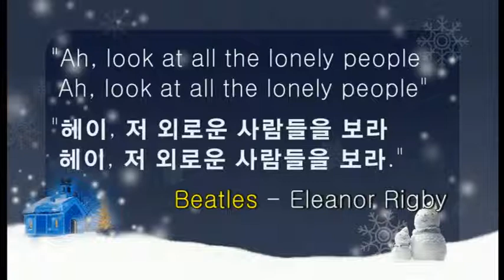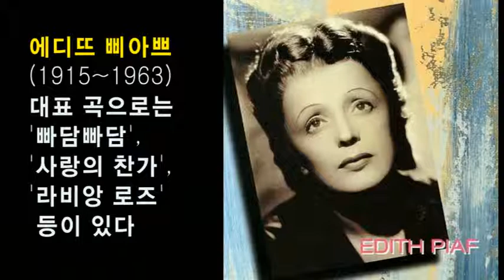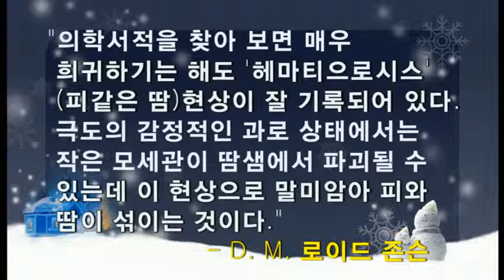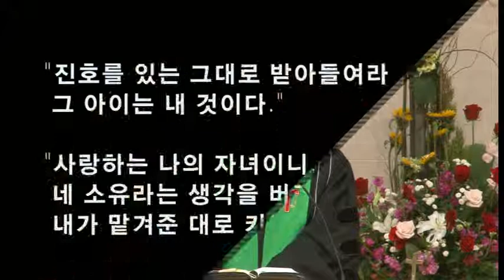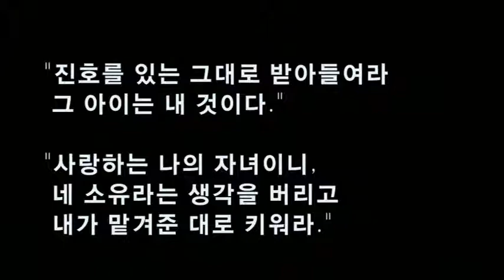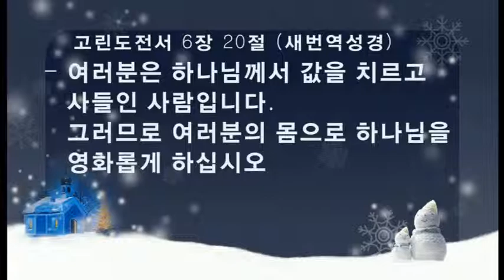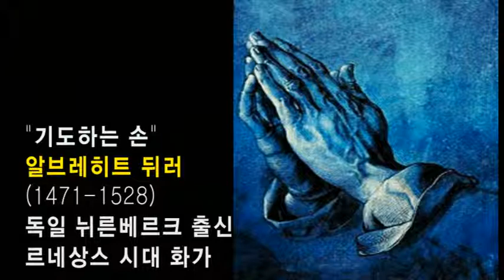신촌교회 주일설교 인생의 세 가지 십자가 2012년 1월 15일 마태복음 26:36~46